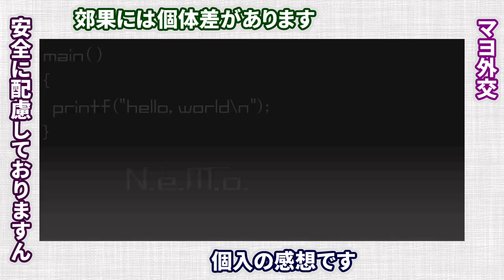【アニメ】超人高校生たちは異世界でも余裕で生き抜くようです！ 第02話【感想レビュー】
©海空りく・SBクリエイティブ／「超余裕！」製作委員会

超人高校生たちは異世界でも余裕で生き抜くようです!
原作：海空りく
監督：柳伸亮
シリーズ構成：赤尾でこ
キャラクターデザイン：矢野茜
出演：小林裕介、間島淳司、石上静香、金子彩花、日高里菜、金元寿子、日岡なつみ、桑原由気

ショーニン大活躍、でもシュショーをはじめに魅力的に見せるべきではと。
でも、一話で十分魅力が伝わったという認識なのか。ツッコミどころとかダメポイントよりも、キャラクターコンテンツとしていろいろな問題が見えてくるような気もします。猫娘とかね。

Amazonリスト